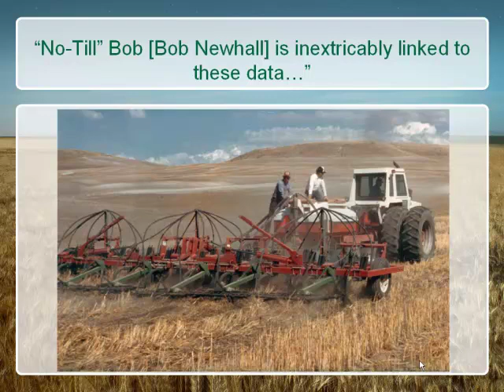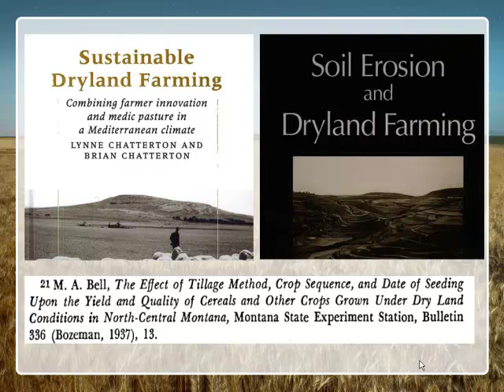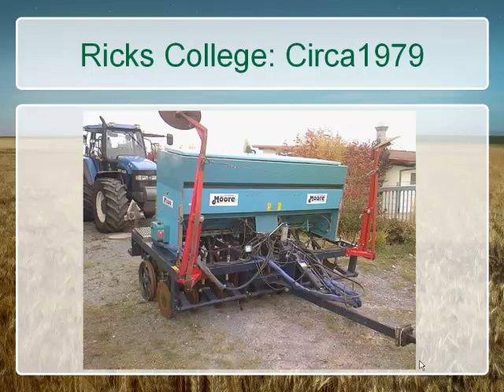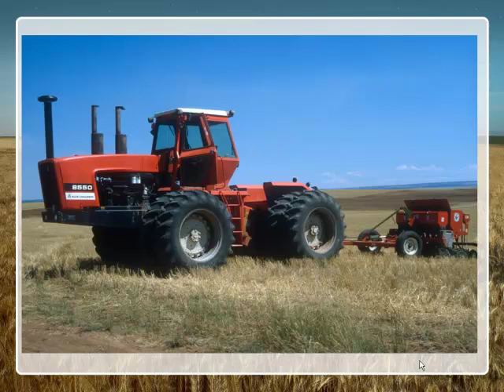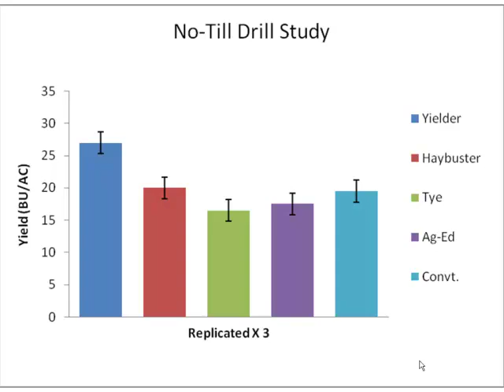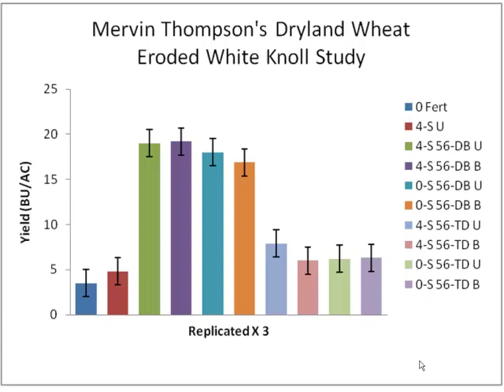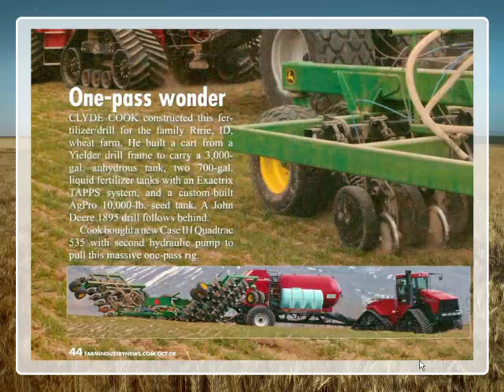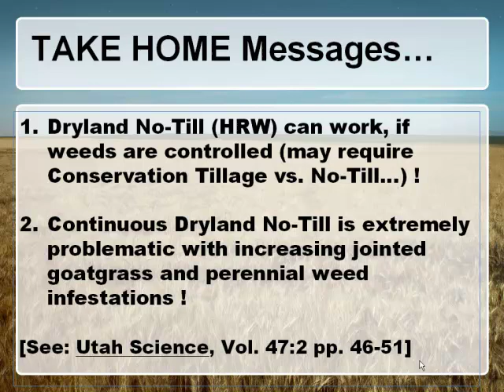30 Years of No-Till Conservation Tillage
Learn about dry land conservation cropping system's research review.

Connect with USU Extension!